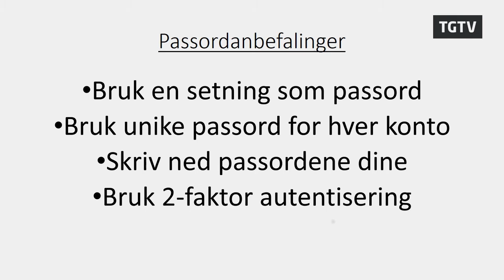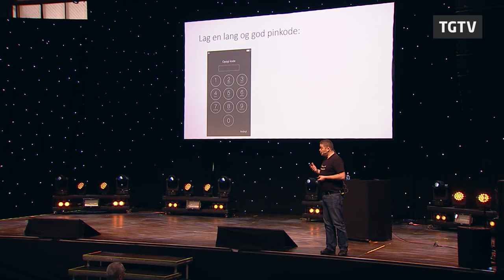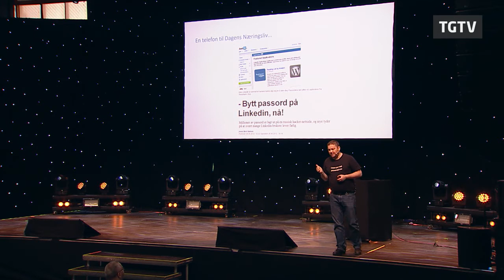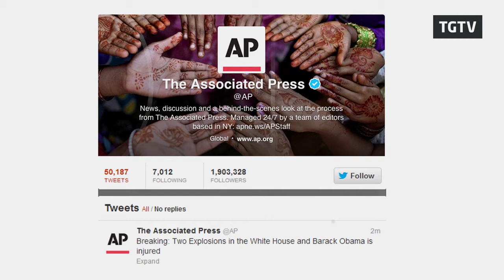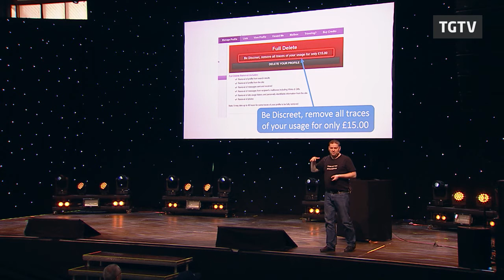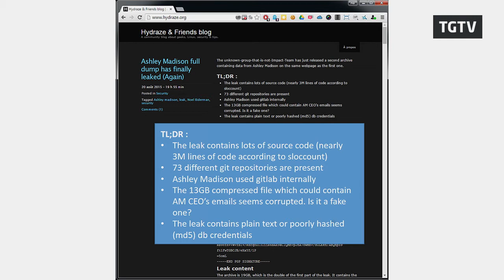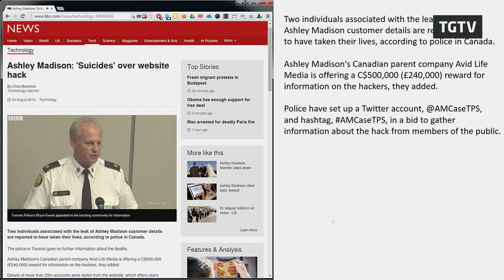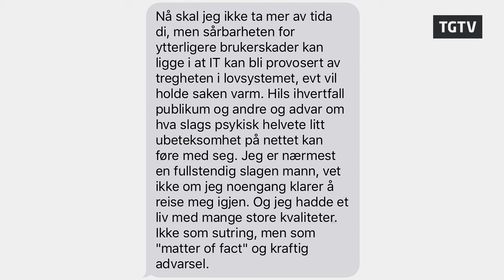TG17: Lecture - Per Thorsheim - Passordsikkerhet på Internett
Linkedin ble hacket i 2012, og i 2015 ble datingtjenesten Ashley Madison
hacket. To helt ulike tjenester, begge internasjonale, og begge hadde
dårlig sikkerhet. Sentralt i avsløringene av begge sakene sto Per
Thorsheim fra Bergen, og han kommer til TG for å fortelle hva som
skjedde. Det er mye lærdom å hente fra disse to sakene, og historier om
dårlig sikkerhet og personlige tragedier som setter ting i perspektiv.

Om Per Thorsheim
Per Thorsheim er 45 år, og har vært på nett siden slutten av 80-tallet.
Han spilte Space Invaders på Sinclair ZX Spectrum 48K på barneskolen og
fjernet kopibeskyttelsen på Commodore 64 & Amiga spill i tenårene. Han
er stifter og organisator av PasswordsCon, verdens første og eneste
konferanse bare om passord og digital autentisering. Konferansen kjøres
2 ganger i året, blant annet i Las Vegas og på ulike universiteter i
Europa. Han har bidratt til at det meste av epost på Internett nå sendes
kryptert, og påstår at han vet ditt neste passord. Stay on top of all the latest from us at The Gathering!